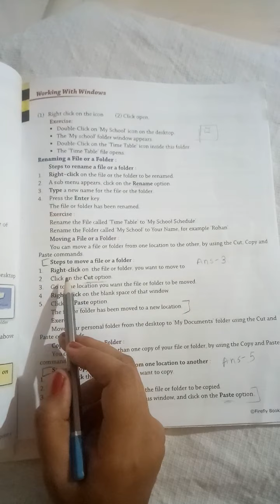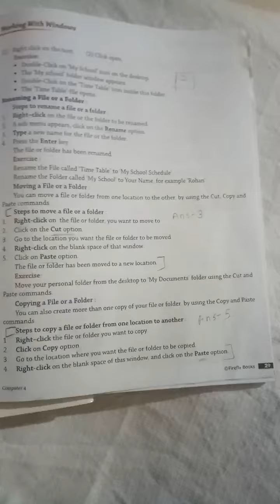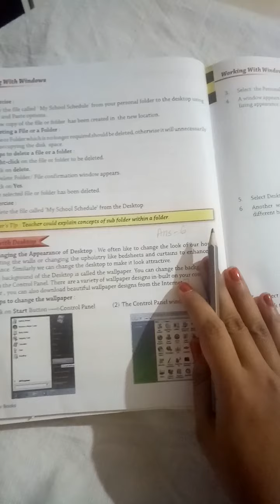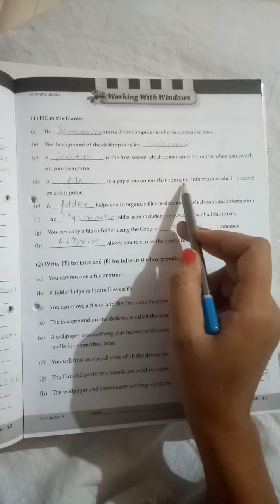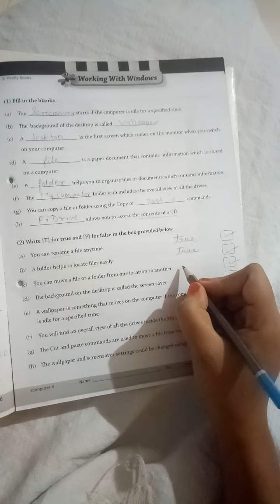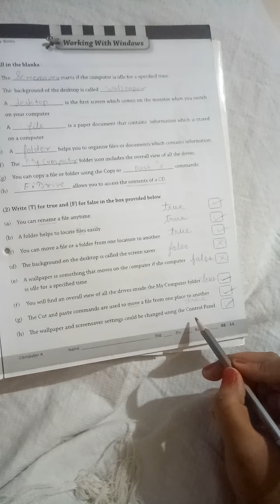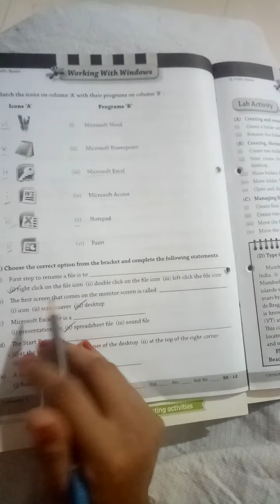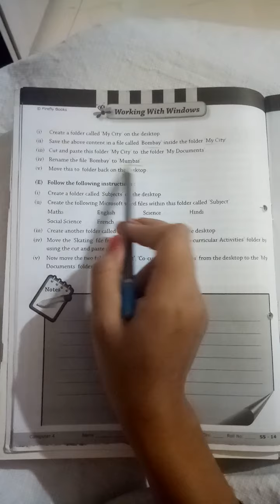STD 4 || COMPUTER || CHAPTER 4 || PART 3 || ENGLISH MEDIUM